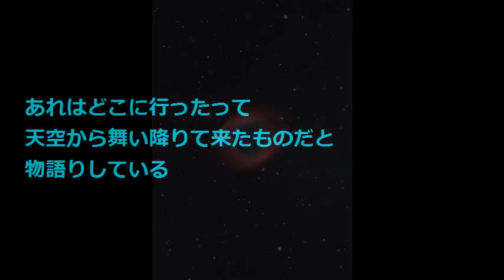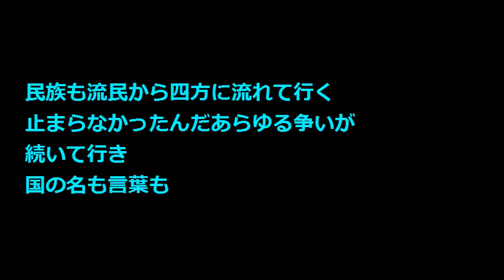No.1240 「征歴」 Aポエット オリジナル曲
高い文明の異星から見れば、この地上はまだ格差のある、発展途上ともいえない状態。